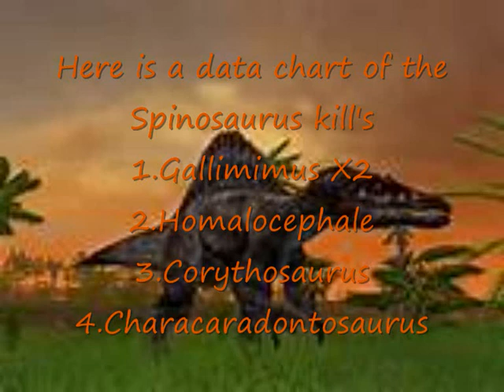Spinosaurus Hunting -JPOG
Here is footage of a spinosaurus hunting on isla sorna.